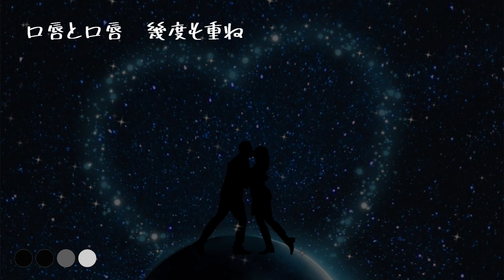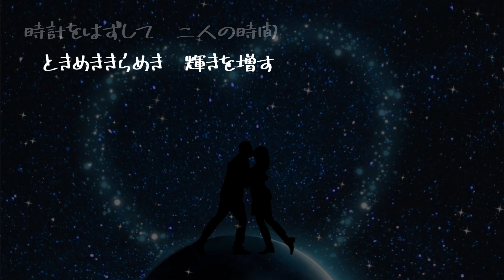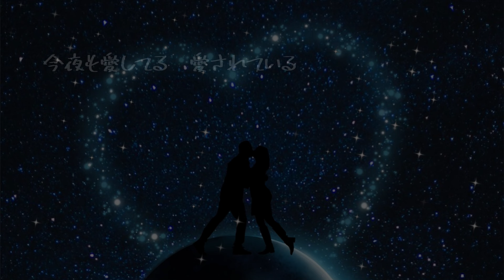【AIが歌う歌謡曲/カラオケ】ボサノヴァ / 松山千春 作詞：松山千春 作曲：松山千春